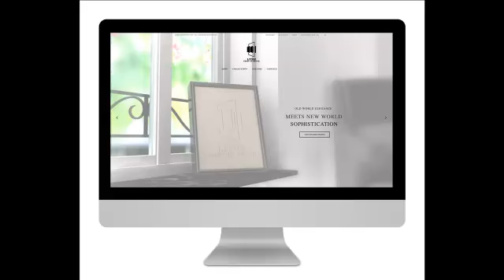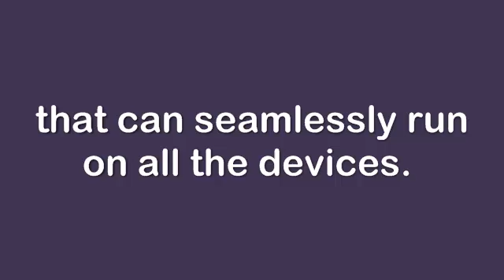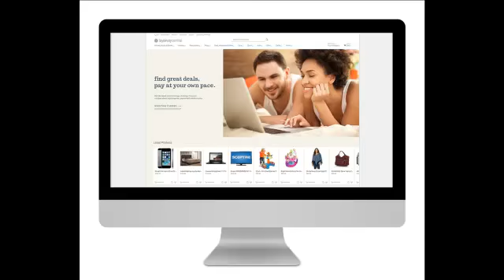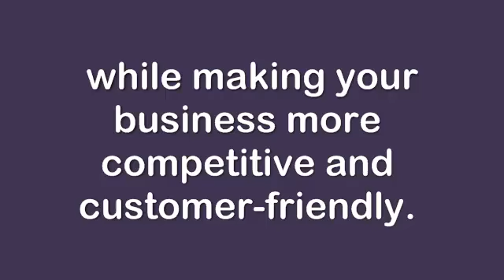Los Angeles App Developers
The software companies in Dallas Texas concentrates on technology which ranges from IoT device design to gateway deployment and from software optimization strategies to security options, as well as applying deep-learning techniques to track and handle the vast heaps of device-generated data. We've got a group of seasoned and expert software engineers who will undergo the specified software development stages.

Address : 4330 North Central Expy Suit 200 Dallas, TX 75206 United States